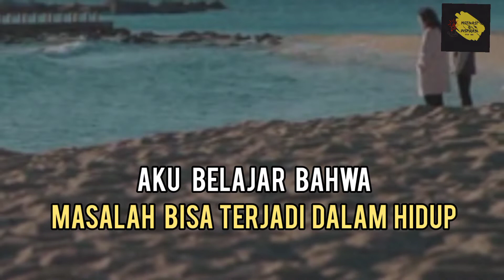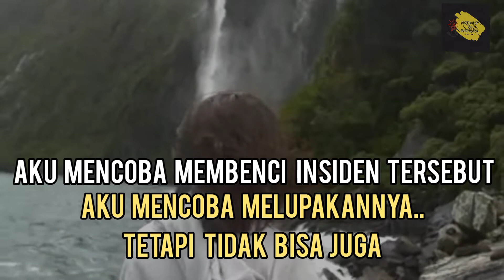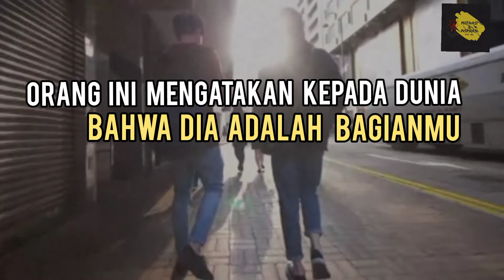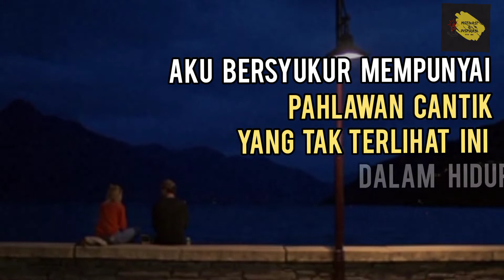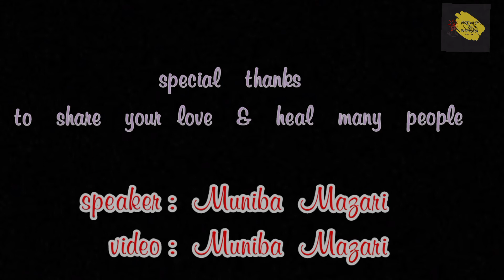INSPIRASI HIDUP DARI MUNIBA MAZARI || MEMBEBASKAN DIRI DARI KESEDIHAN & PENTINGNYA EMPATI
Inspirasi hidup dari Muniba Mazari kali ini berisi tentang cara membebaskan diri dari kesedihan dalam hidup kita dan pentingnya empati dari seseorang.
Di video ini.., Muniba Mazari juga memberikan pandanganya tentang 3 tipe seseorang  yang ada dalam kehidupan kita.
Di dalamnya juga ada motivasi agar kita bisa menerima kepedihan, kesedihan bahkan rasa sakit ataupun masalah yang hadir dalam hidup kita.
Sosok kuat dari seorang Muniba Mazari memang sangat menginspirasi jutaan manusia untuk bangkit dari keterpurukan.

Semoga bermanfaat..

Special credit for Muniba Mazari to share her love and heal many people in this world.

1 . This video has no negative impact on the original works.

3 . It is not transformative in nature.

4 . Small clips were used from the original works to get the point accross where necessary.

MOTIVASI HARIAN does not own the right to any of these video clips.
However ,  if any original content owner would like their images removed, we will promptly do so.

*) Uploads on this channel help creators receive more subscriber s for their work.